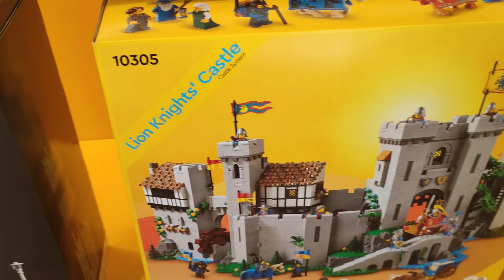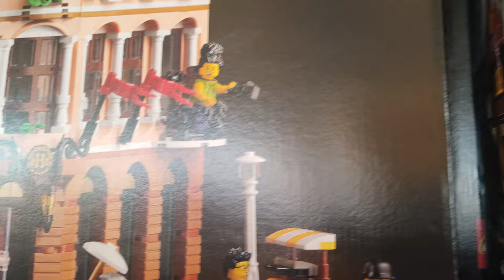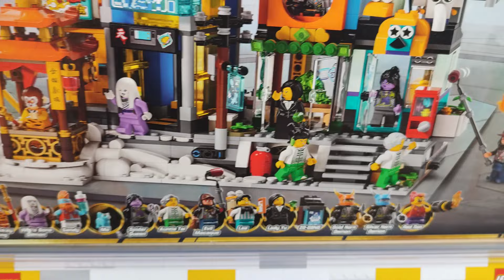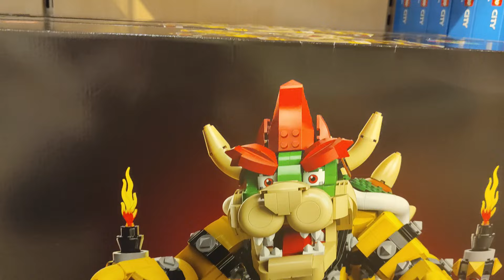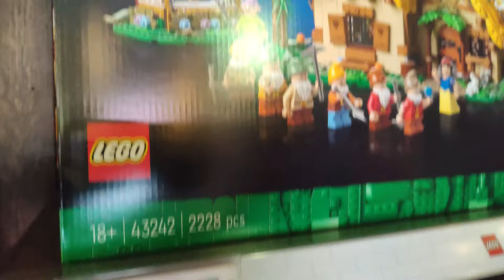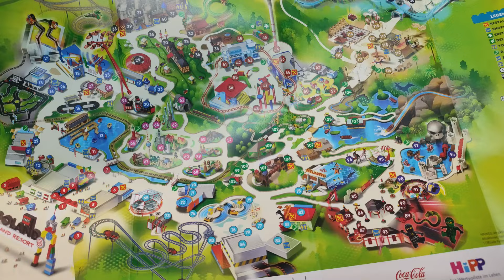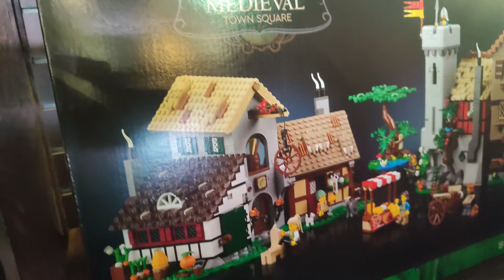LEGO City Shop NEUE LEGO Sets LEGOLAND Deutschland + Tipps und Tricks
LEGOLAND Deutschland neues Update!
LEGO City Shop